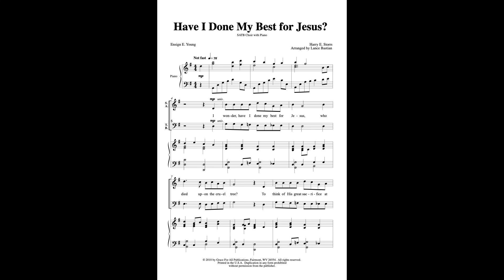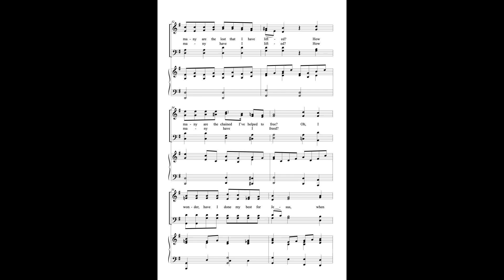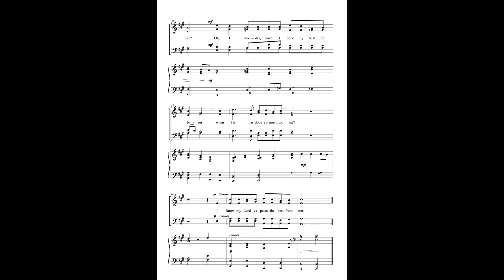Choral Music | Have I Done My Best for Jesus? arr. by Lance Bastian from Grace For All Publications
In this classic evangelistic song we are reminded that the Lord gave Himself for us, and we ought to be giving our best in service to Him.